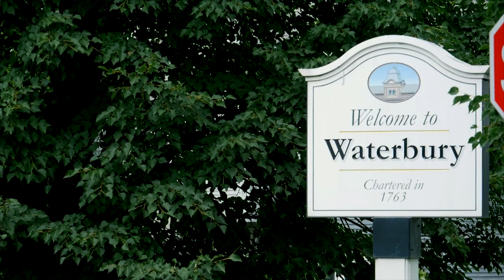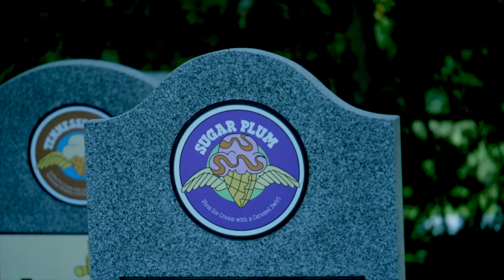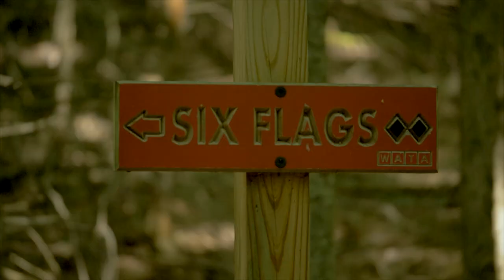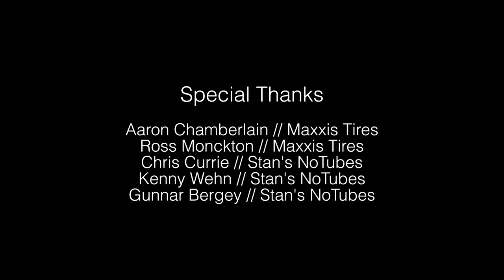Maxxis Intersections | Waterbury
Amazing trails, a vibrant downtown filled with craft restaurants, breweries, and distilleries, and, of course, the best ice cream on the planet, Waterbury, Vermont is a little quintessential slice of New England paradise. It wasn’t long ago when the picture here looked quite a bit more bleak, but a little sweat equity, bicycles, and volunteerism can help to transform an entire community and the very people who call it home.

Join Maxxis and Stan's No Tubes athlete Brice Shirbach as he explores the craft sensibilities of this community, and the reciprocity that exists between the riders and the trails themselves.

Riders: Alex Showerman, Rosie Metcalfe, Lintilhac, Amy DeBenedictis, and Brice Shirbach